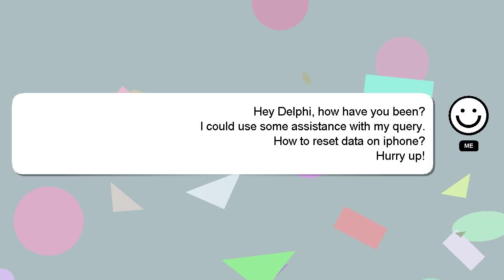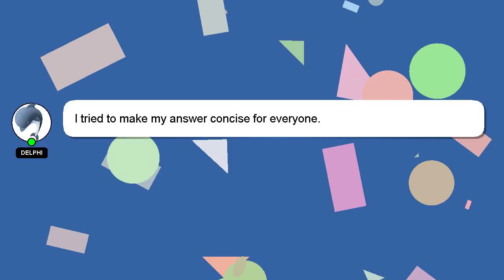How to reset data on iphone?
Let me give you a quick introduction about myself, Hello everyone, I'm Delphi. I am happy to help you with your questions. - How to reset data on iphone?

Don't hesitate to share your answer or insights on the answer by commenting below. Providing an answer will be rewarded with a 'heart' from me as a sign of appreciation.

*2 What we are experimenting :*